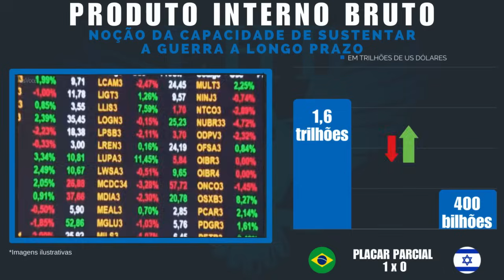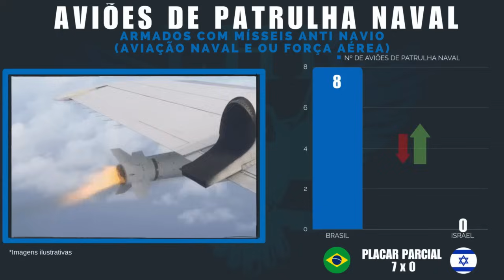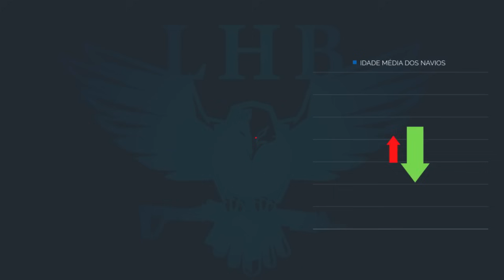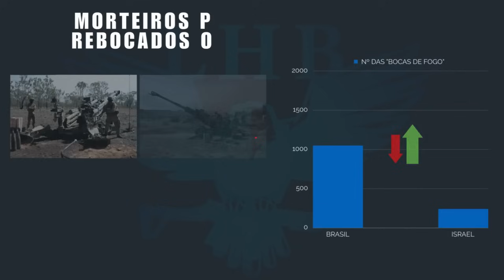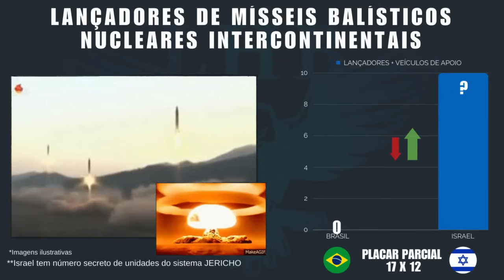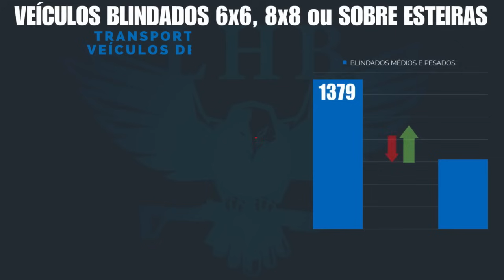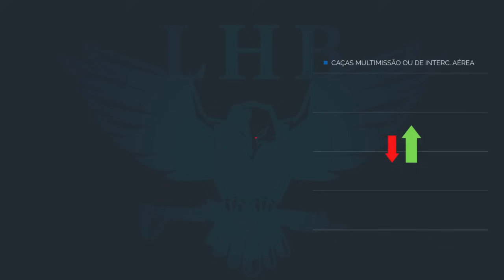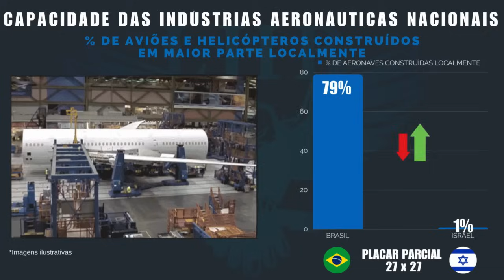Brasil x Israel comparação militar - exército, marinha, força aérea, industrias de defesa e economia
Após as polêmicas declarações do presidente Lula do Brasil a respeito das operações de Israel na Faixa de Gaza, e da resposta no mesmo tom do primeiro ministro de Israel, Benjamin Netaniahu.

No vídeo de hoje, acompanhe a uma comparação militar completa entre as economias, base industrial de defesa e forças armadas do Brasil e de Israel. Quem está mais preparado para a guerra?